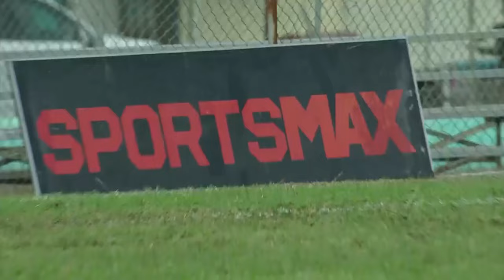Trinidad and Tobago beat Cayman Islands 11-0 in the first matchup of the RAN tournament!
Watch the Rugby Americas North Tournament Day highlights here!